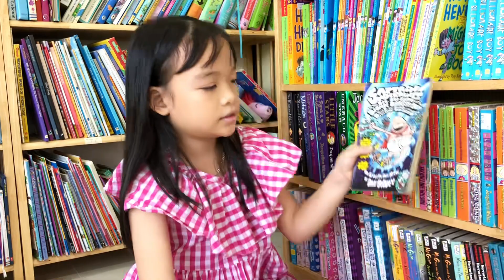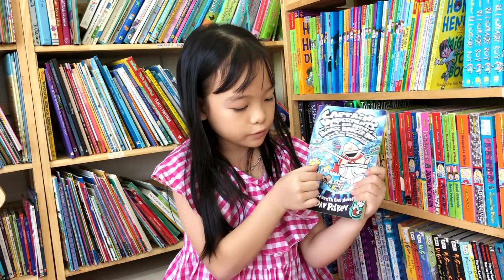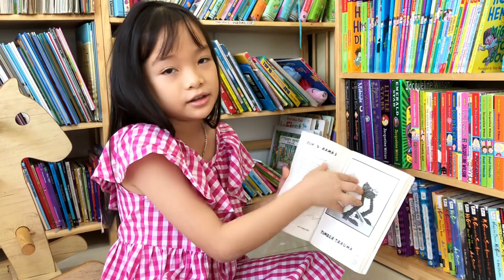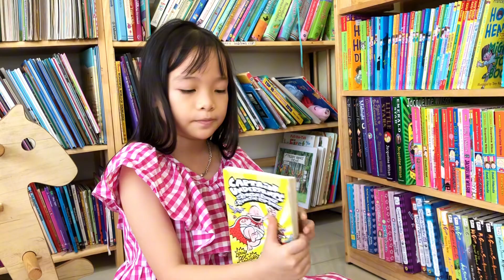Mira review english book/ chia sẻ sách hay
Con lại chia sẻ và thanh lý sách đây ạ
Fb: Thư viện Ríu Rít - Review sách hay cho bé
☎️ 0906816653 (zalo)